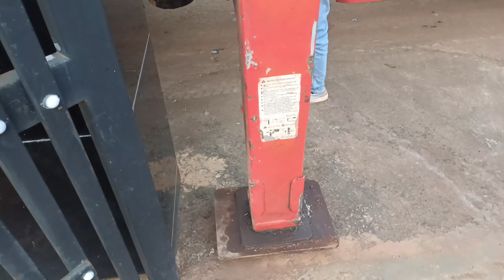khám phá tây nguyên -rợn người với pha cây cảnh được cẩu lên cao -tây nguyên- xe cẩu.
mời quý cô bác anh chị và các bạn cùng nắng gió tây nguyên tv đi khám phá tây nguyên nhé, hôm nay mời mọi người xem cây cảnh được chiếc cần cẩu đưa lên cao thật rợn người.

khám phá tây nguyên
kham pha tay Nguyen
nắng gió tây nguyên tv
nang gio tay Nguyen tv
tây nguyên
tay Nguyen
cần cẩu
can cau
cây cảnh
cay canh
xe cẩu
xe cau
bằng lang tím
cảnh đẹp tây nguyên